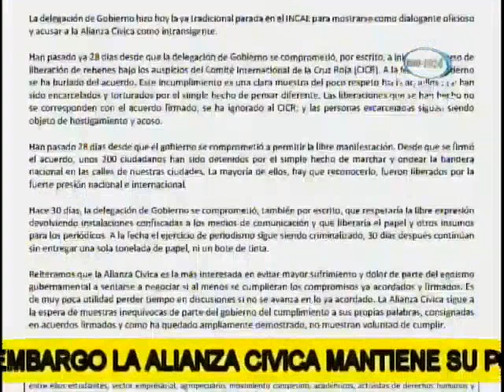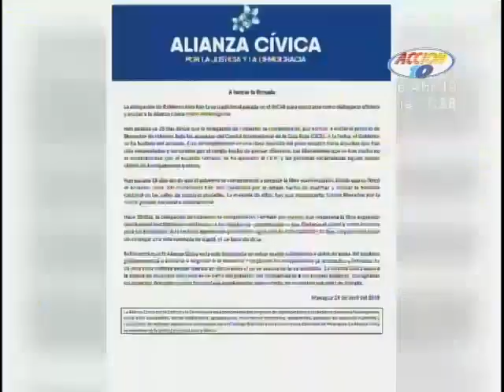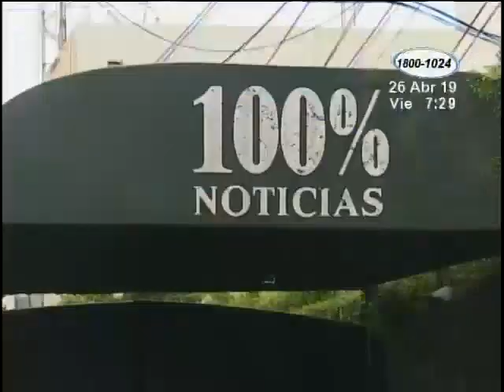Alianza Cívica no negociará hasta que el gobierno de muestras de cumplir con los acuerdos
La Alianza Cívica a través de un comunicado expresa que han pasado varios días y el gobierno no ha cumplido con los acuerdos establecidos.